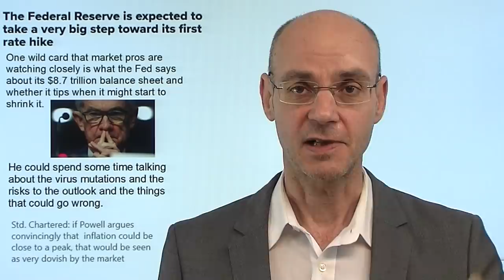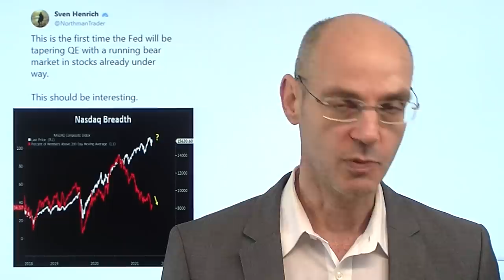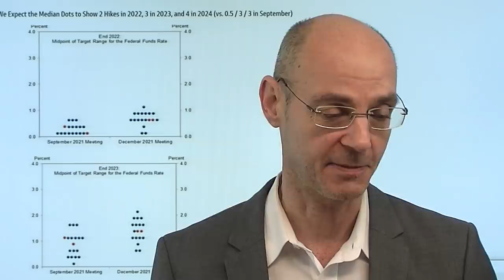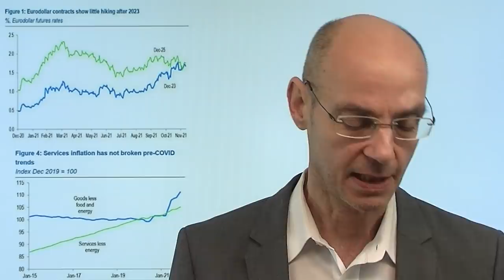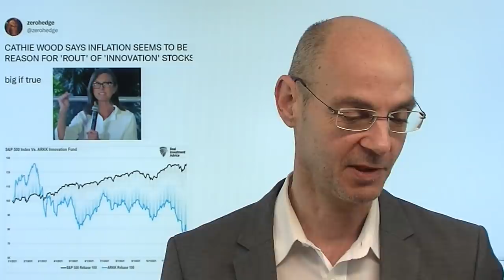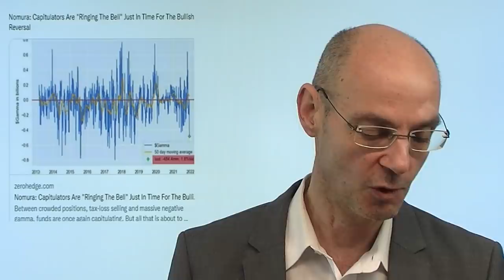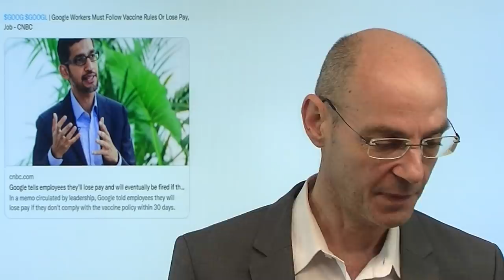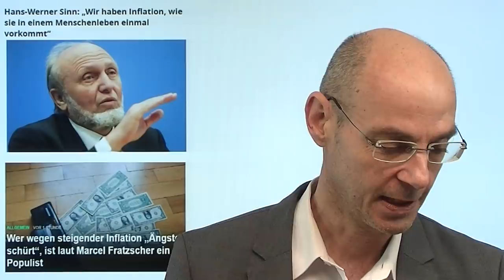Rettet Jerome Powell die Aktienmärkte? Videoausblick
Hinweis aus Video: "Aktienmärkte: Fürchtet euch nicht – die Jahresendrally kommt!"

Jerome Powell ist heute in einer ausserordentlich schwierigen Lage: er darf die Aktienmärkte nicht schocken wie einst im Dezember 2018 (kurz danach mußte er zurück rudern) - aber geichzeitig muß der Fed-Chef dennoch klar machen, dass die US-Notenbank es ernst meint mit der Bekämpfung der Inflation. Warum? Weil sonst die Inflationserwartungen weiter steigen und damit die Wahrscheinlichkeit einer zukünftig höheren Inflation weiter steigt. Es ist für Jerome Powell also der vielleicht schwierigste Balanceakt seiner Karriere. Gleichzeitig stehen die Aktienmärkte und viele der Mega-Aktien wie Microsoft (gestern schwächster Tag seit Oktober 2020) an zentralen Unterstützungs-Marken - hop oder top lautet nun das Motto. Powell muß heute die Weihnachstrally retten, indem er eine hawkishe Mitteilung in dovishes Papier verpackt..